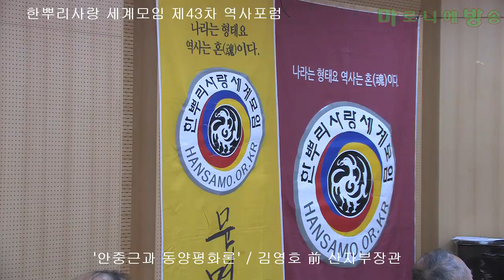[한사모] 안중근과 동양평화론-김영호 전 산자부장관/한뿌리사랑 세계모임 제43차 역사포럼_180726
‥안중근의 동양평화론은 칸트의 영구평화론의 차원을 넘어 여러 국가간 통합에 의한 공동체의 차원으로 넘어가고 있다. 오늘날의 EU같은 것이다. 한중일이 ‘국민’ ‘민중’ 혹은 ‘인민’을 기반으로 시민의 대표로 각국의 정부보다 상위개념인 “동양평화회의”를 만들자는 것인데 칸트의 침략저지의 안전판으로서의 공화제 장치보다 한걸음 더 나간 구상으로 보인다. 동양평화회의 아래에 공동의 군대를 유지하여 공동의 안보를 도모하고 공동의 은행을 설립하여 단일 화폐를 만들어 공동으로 통용하고 공동의 경제개발을 추진하자는 것이다. 세 나라의 젊은이는 각자 두개국의 언어를 배우게 하자는 주장도 편다. 그런 점에서 안중근은 EU의 아버지라고 하는 쟌 마네(Jean Monnet)와 비유될 수 있다. 그는 동양의 칸트라기보다 동양의 쟌 마네이다. 그런 점에서 쟌 마네를 만나야 하지만 단 안중근은 쟌 마네보다 반세기 앞선다. 따라서 쟌 마네를 “EU의 안중근”이라 부르는 것이 옳다. 국제연맹같은 국가연합을 만드는 사상적 원류 칸트와 EU같은 공동체의 사상적 원류 안중근을 세계의 2대 평화사상가라 부를만하다.-김영호(전 산자부장관)의 ‘안중근과 동양평화론’ 강연록에서 발췌-

김영호
- 1940년 8월 26일생
- 경북대, 동경대 대학원, 오사까시립대 경제학 박사(론박)
- 경북대 교수, 동경대 교수, 동경대 국제평가위원
- 북경대 객좌교수, 하버드대 법대 초빙교수
- 정부 산업기술발전심의위원장, 국가과학기술자문회의 위원, 산업자원부 장관
- 유한대 총장, 단국대 석좌교수, 한국학중앙연구원 석좌교수
- 국체보상운동기념사업회 회장, 한국사회책임포럼 이사장, 동북아평화센터 이사장
- 서울시장고문, 대통령직속 3.1운동 상해임정 백주년기념 100인위원회 위원